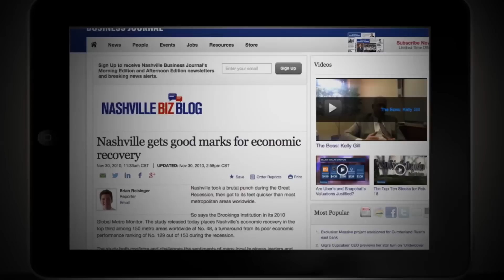Meet Megan Barry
Megan Barry has been a leader in her community, a leader on the Council, and will be the leader that will keep Nashville moving forward as our next mayor.

Hear from business and community leaders from across Nashville about why Megan is the best choice to lead Nashville into the future.